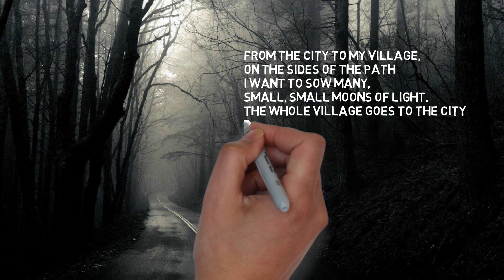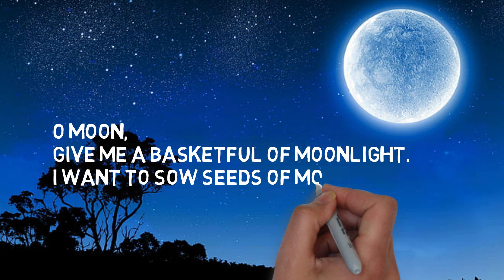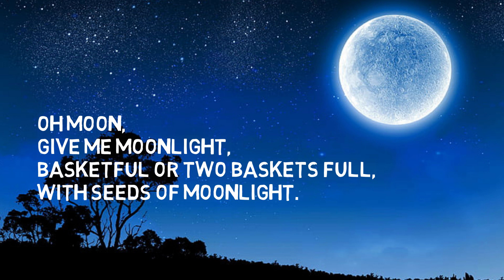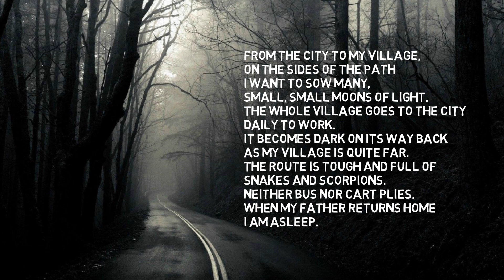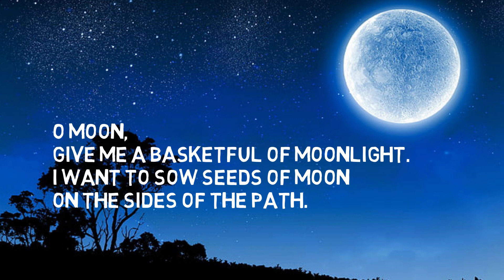Basketful of moonlight - Std 10th English poem- explained in Marathi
Hi In this video we are  going to learn third poem in 10 std SSC board english.
Story of poem is welly explained with pictures and it is easy to understand